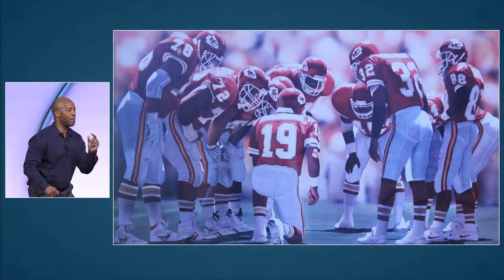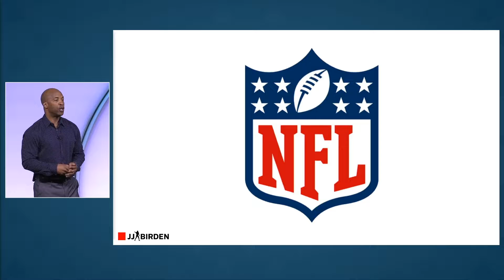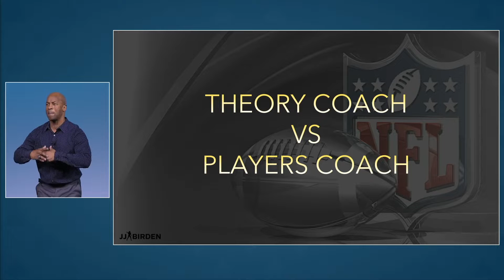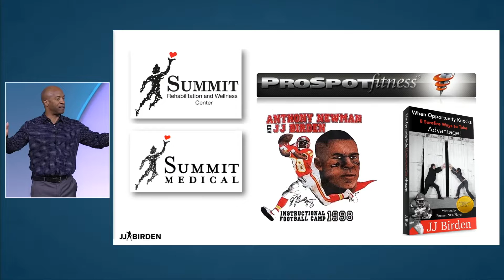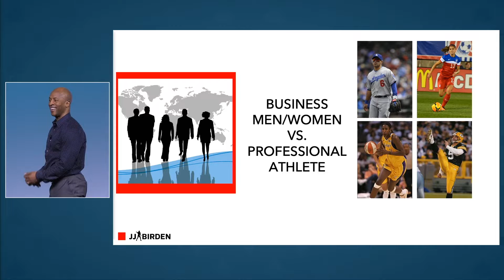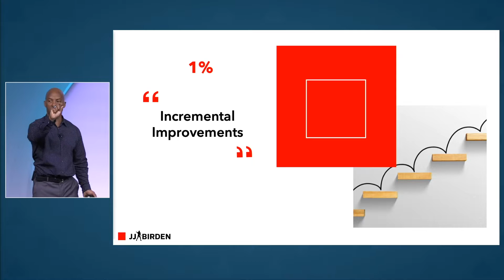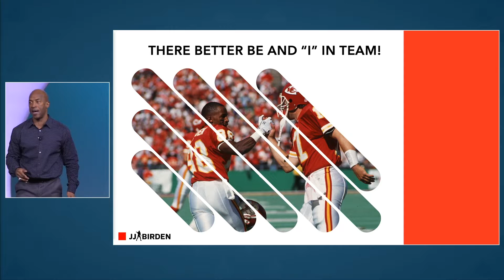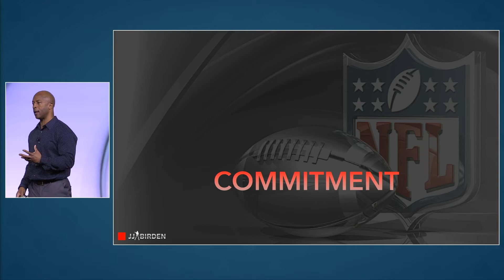National Sales Meeting Motivational Speaker | JJ Birden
Spark inspiration in your team with JJ Birden, a former NFL Pro turned motivational speaker, as he shares his remarkable journey from underdog to professional athlete. With a career spanning 9 years, JJ holds the distinction of being one of the longest-tenured NFL player under 160 lbs.

His captivating message of determination, resilience, and positivity will empower your team to overcome obstacles and reach new heights. Through customized keynote presentations, JJ equips audiences with practical tools and strategies to succeed in business and beyond, leaving a lasting impact on their personal and professional lives.